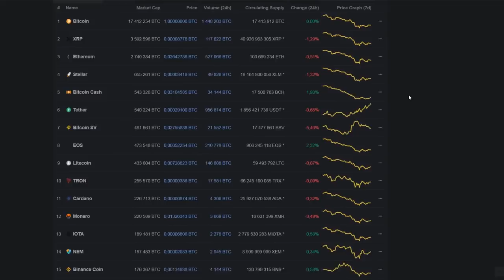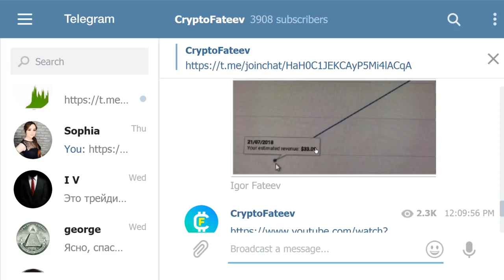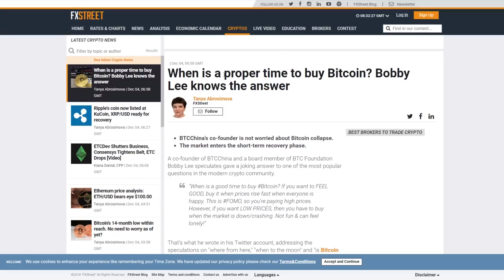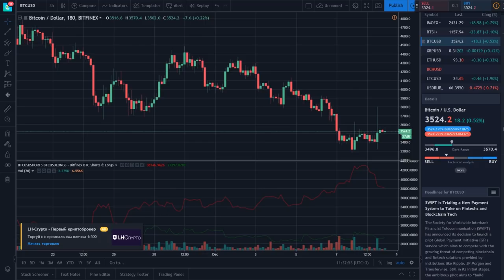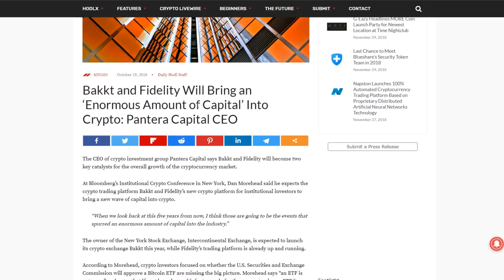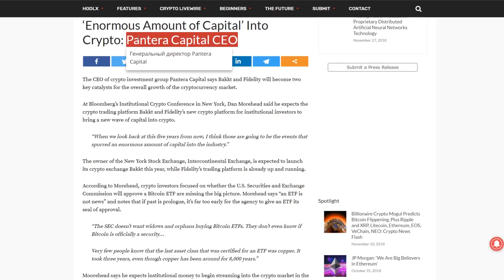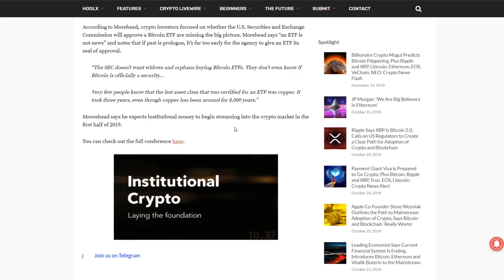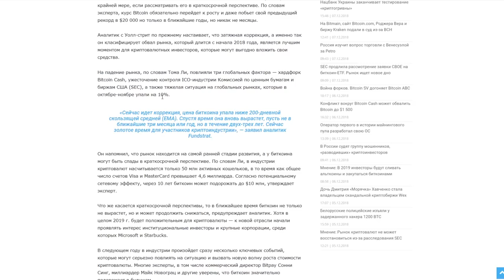Биткоин Миллиардер Изменил Прогноз! Биткоин Ожидает Крах 2019 Прогноз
➤ Биткоин прогноз 2019 от миллиардеров

❷ Бобби Ли цена биткоина достигнет 2500$ в январе;
❸ Бобби Ли время покупать биткоин 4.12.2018;
❹ Bakkt и Fidelity принесут в криптовалюты «колоссальный объем капитала» - генеральный директор Pantera Capital;
❺ Том Ли: Bitcoin обязательно вырастет, но не в этом году… и не в следующем.